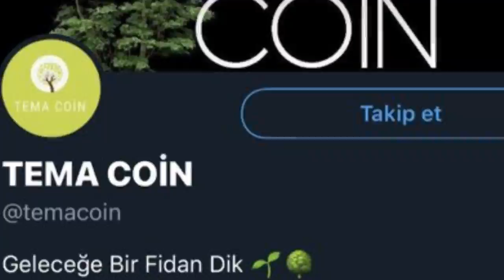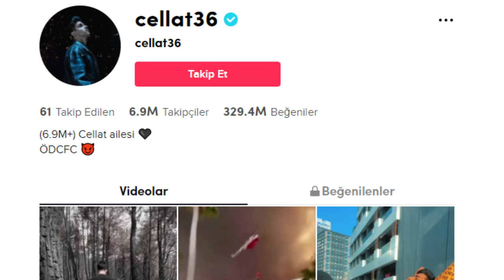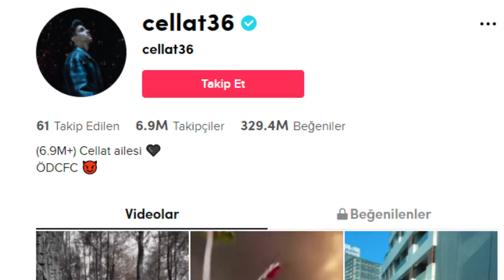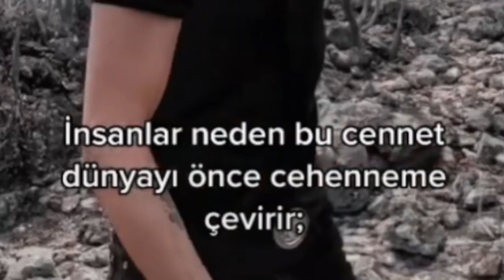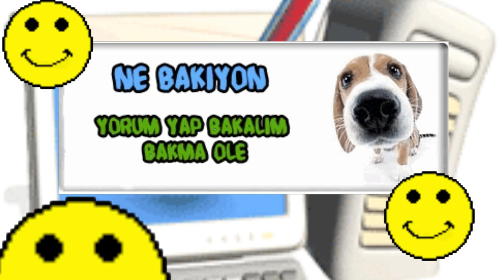İNSANLIK YİNE BİTTİ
Tik Tok yine şaşırtmadı.